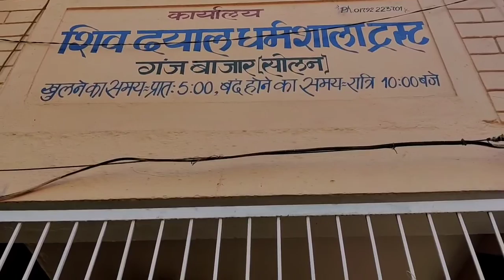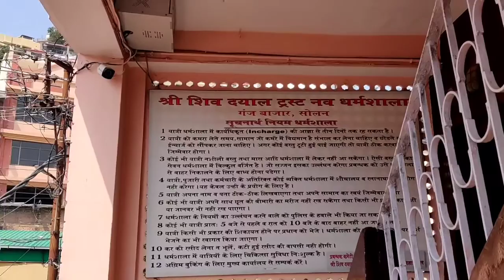Solan हिमाचल में रुकने का सबसे सस्ता ठिकाना Only 30/- per night per head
solan bus stand solan city
Wherever we go for a walk, where we have to stay at night is the biggest tension.
 You are able to see in this video that you can also stay at the cheapest in Solan.  What if you have a budget constraint?
 You can stay here for a night for just ₹30.  Cheaper than this I understand, can't find a hideout anywhere.  And this Dharamshala is very near to the bus stand on Mall Road.

हम जहां भी घूमने के लिए जाते हैं, हमें रात में रुकना कहां है यह सबसे बड़ी टेंशन होती है।
आप इस वीडियो में देख पा रहे हैं कि सोलन में आप सबसे सस्ते में भी रुक सकते हैं। यदि आपके पास बजट की of कमी है तो?
मात्र ₹30 में आप यहां पर एक रात के लिए रुक सकते हैं। इससे सस्ता मैं समझता हूं, कहीं भी ठिकाना नहीं मिल सकता। और यह धर्मशाला माल रोड पर बस स्टैंड के बिल्कुल पास में ही है।

pink city solan city
Solan Mall Road Solan Himachal Pradesh
solan himachal pradesh solan
solan city solan tourist places
dharamshala city solan himachal
solan hotels
solan mall road

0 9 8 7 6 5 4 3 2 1

manipal jaipur
manipal university jaipur vlog
muj jaipur
solan
jaipur city
jaipur sindhi camp red light area
manipal university
muj
vlog
free
badrinath
jaipur hotel
jashpur
jashpur vlog
mahogani
manipal
solan city
traveller bus
jaipur city
jaora
manipal jaipur
muj
pink bus
solan
jashpur vlog
jashpur
jaipur ka red light area
jaipur hotel
chomu puliya jaipur
manipal jaipur